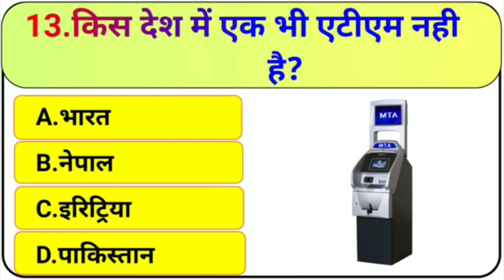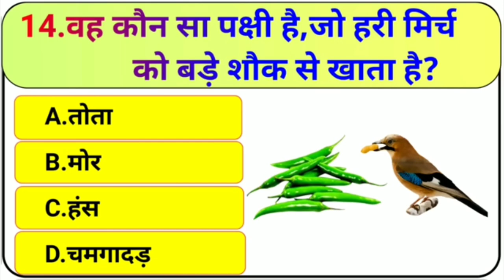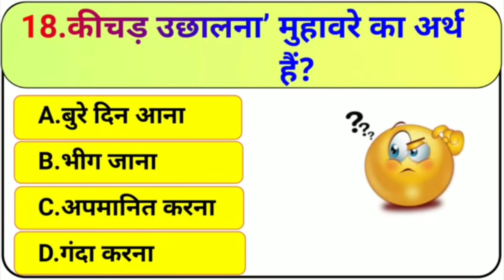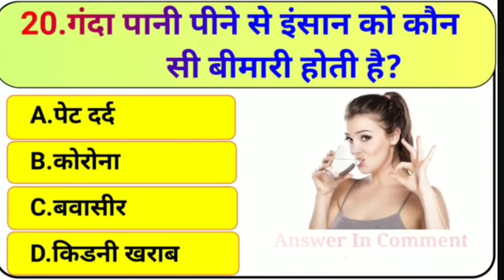GK In Hindi || GK Quiz || GK Imp Question And Answer For All Competative Exam || Lucent GK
Hello Students,

Gk questions
Samanya Gyan
Gk IAS
GK IPS
GK SSC
GK Defence
All exam related gk questions and answer
Gk quiz
Gk tricks
Lucent GK
India Gk
World GK
Gk questions
Samanya Gyan
Gk IAS
GK IPS
GK SSC
GK Defence
Gk quiz
Gk tricks
Lucent GK
India Gk
World GK